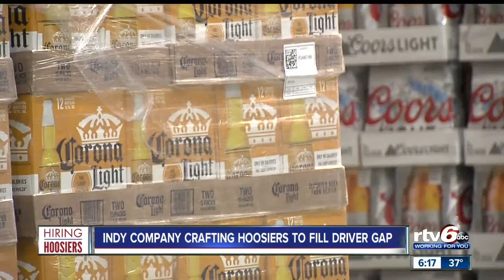Hiring Hoosiers: Beer delivery company crafting Hoosiers to fill driver gap